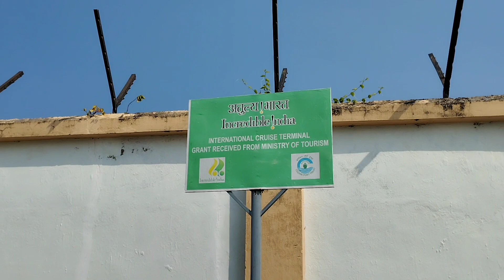kochi Island myfirstvlog in kerala willingdon island.odia vlog .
kochi Island myfirstvlog at kerala willingdon island#odia odiavlog odisha kerala youtuber.